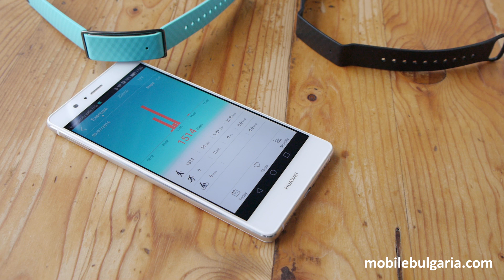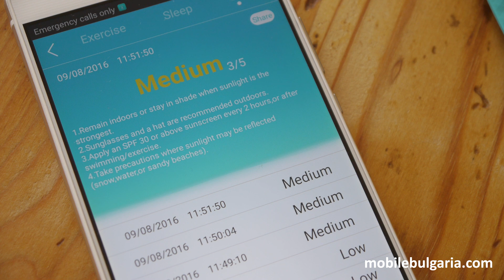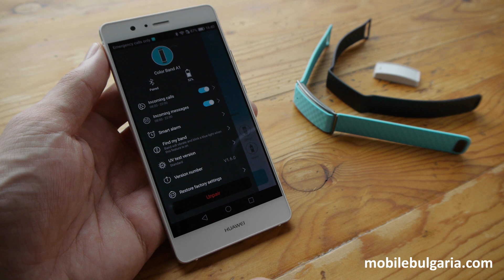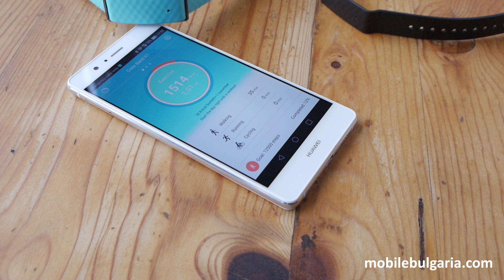Ревю на Huawei Color Band A1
Повече информация за фитнес гривната Huawei Color Band A1 може да намерите тук